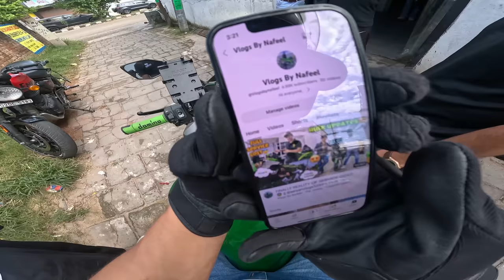New Modification in Hulk😍 Cute Girl ke sath offroading😍 SUPERBIKE MODIFICATION❤️